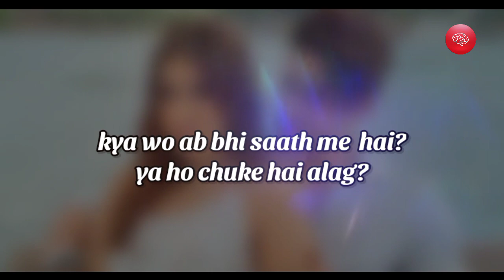Where Are The Splitsvilla 12 Couples After The Show? Are they Still Dating?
Splitsvilla 11 Couples Then and Now? Shocking Transformation

Splitsvilla X4 Contestants:
Sakshi Dwivedi
Sakshi Shrivas
Shrea Prasad
Saumya Bhandari
Pema Leilani
Akashlina Chandra
Oviya Darnal
Soundous Moufakir
Kashish Ratnani
Urfi Javed
Aradhana Verma
Hamid Barkzi
Dhruvin busa
Sohail Shaikh
Joshua Chhabra
Amir hossein
Kashish Thakur
Rishabh Jaiswal
Justin Dcruz
Honey Kamboj
Aagaz Akhtar
Mehak Sembhy
Prakshi Goyal
Hiba Trabelssi
Shivam Sharma
Tara Prasad
Moose Jattana

Featured:
Shrey Mittal and Priyamvada Kant
Piyush Sharma and Arshiya Arshi
Alfez and Aradhana
Miesha Iyer and Ashish Bhatia

winner of splitsvilla 14
who won splitsvilla 14
who is the winner of splitsvilla 14
splitsvilla x4 winner
who is winner of splitsvilla 14
splitsvilla 14 winner name leaked